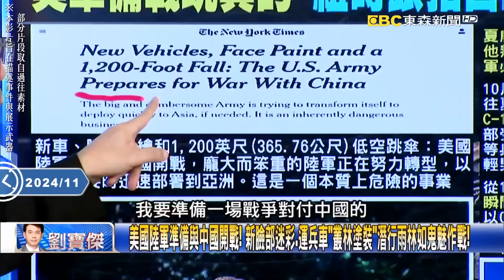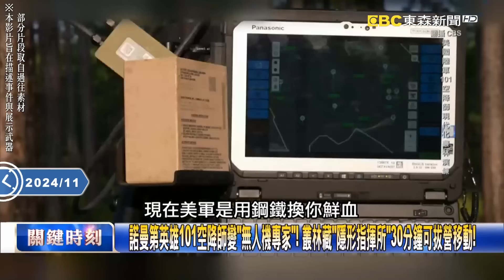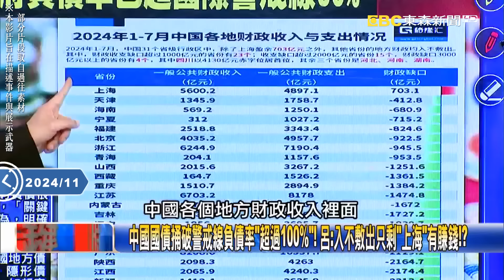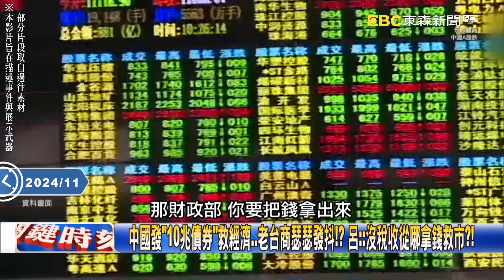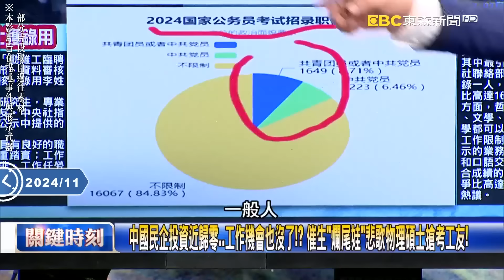普丁「絞肉機戰術」改派北韓部隊當肉盾？！金正恩暴風軍團死於無知「探頭曝自己位置」全被無人機炸光？！｜劉寶傑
(00:00:00) Part1:解放軍報告「川普勝選普丁將與美結盟」！ 邪惡軸心拆夥中國將成「唯一敵人」！？【關鍵時刻】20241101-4 劉寶傑 黃世聰 張禹宣 王瑞德 呂國禎

(00:34:46) Part2:護國神山破壞後襲中國仍釀災！ 康芮狂掀「十米浪」逼近浙江挾帶「大豪雨」！？【關鍵時刻】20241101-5 劉寶傑 張禹宣 鄭哲聖 林裕豐

(00:48:40) Part3:綠高官陳啟昱掏空11億遭聲押竟「烙跑」！ 林：南院「無保請回」讓人跑…真魔幻之都！【關鍵時刻】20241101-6 劉寶傑 林裕豐